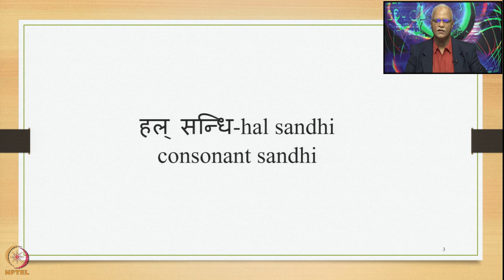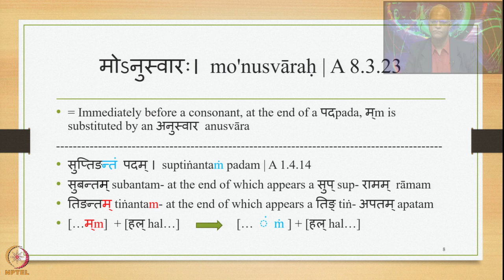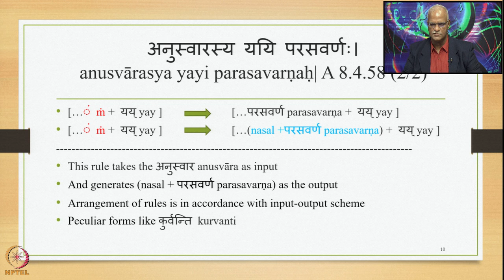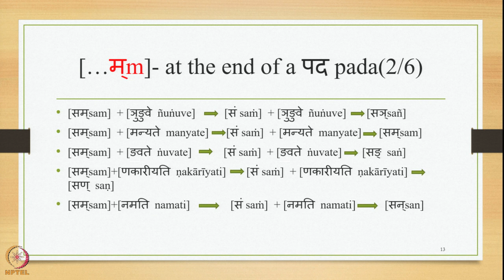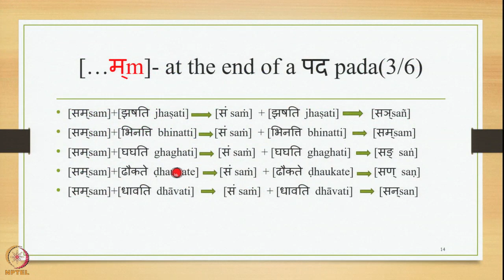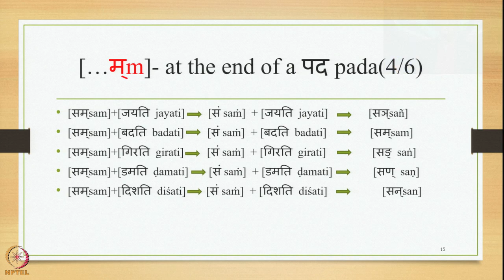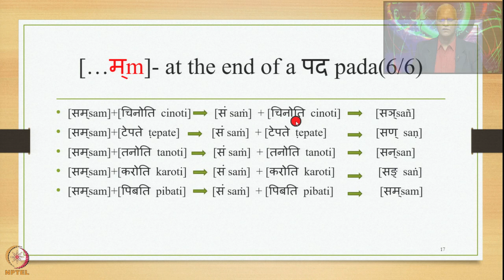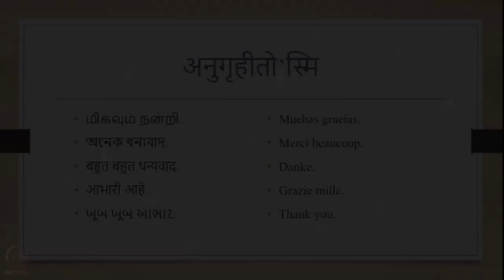Week 9: Lecture 43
Week 9: Lecture 43: हल्सन्धि-hal sandhi- consonant sandhi: एकस्थानिक-एकादेशekasthānika-ekādeśa: अनुस्वार-सन्धिanusvāra-sandhi, परसवर्ण-सन्धिparasavarṇa-sandhi- Examples of म्m